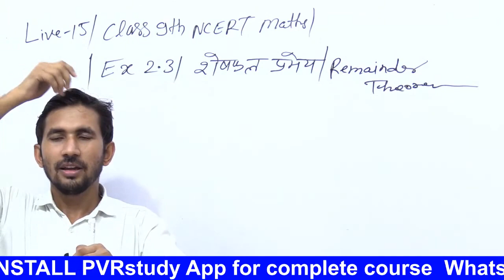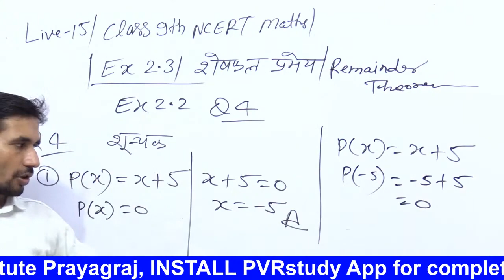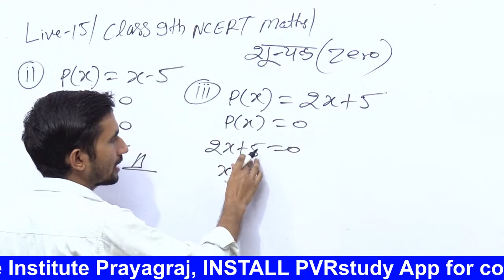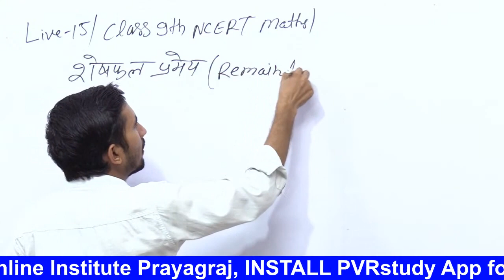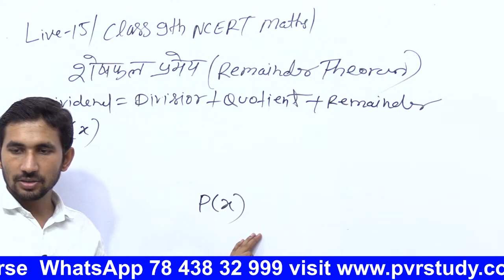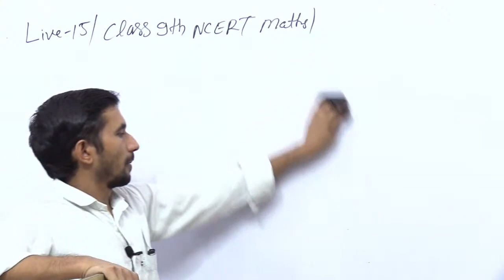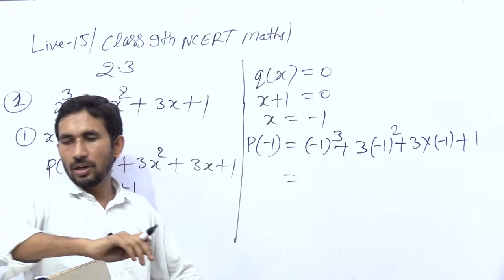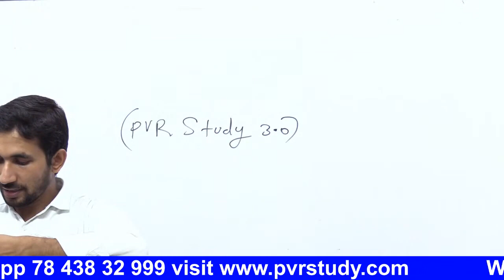कक्षा 9 की गणित Part 15